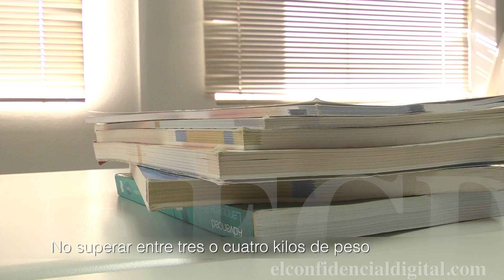Cómo evitar lesiones infantiles producidas por la mochila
Algunos problemas de espalda que se manifiestan en adultos son consecuencia de malos hábitos durante la infancia. Una mochila inadecuada o un exceso de peso en la misma pueden provocar lesiones de tipo muscular y óseo. Una enfermera muestra cómo evitarlas. Vea el vídeo.